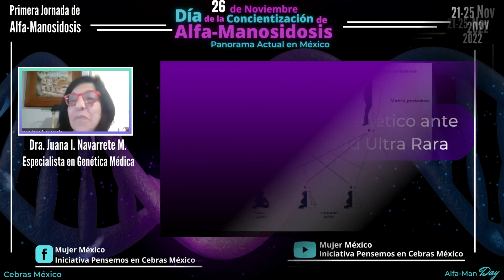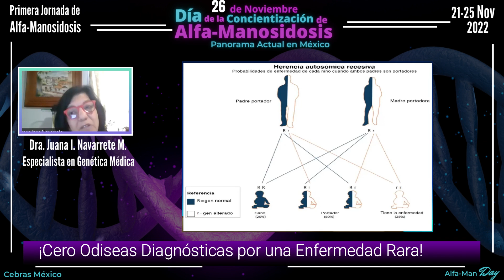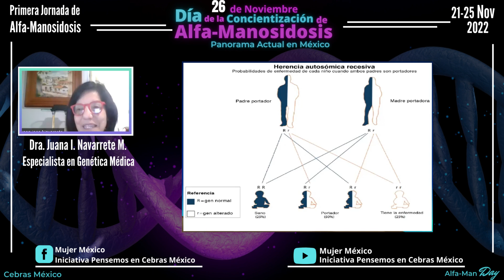Alfa-Manosidosis Asesoramiento Genético ante una Enfermedad Ultra Rara. Dra. Juana Inés Navarrete.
📌 Asesoramiento Genético ante una enfermedad Ultra Rara Alfa-Manosidosis.🧬🦓
Agradecemos a la experta especialista Dra. Juana Inés Navarrete Martínez, por su excelente participación en la Primera Jornada de Alfa-Manosidosis 2022.